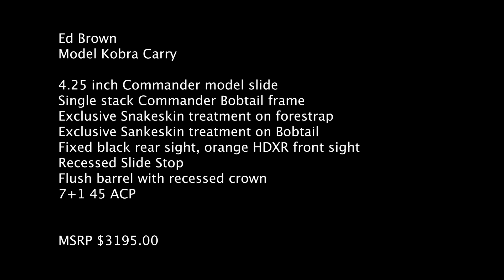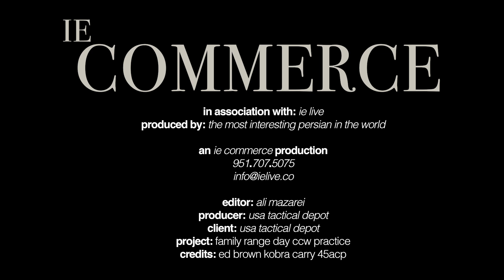Ed Brown - Kobra Carry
To say that I have an obsession with firearms is an understatement... Ever since my grandfather let me shoot his Holland and Holland Elephant gun  in Iran at age 4, I have been in love.

Now, my obsession has grown to some exotic and premium guns, from double barrel AR-15 platforms to double barrel 1911 45's... including some Triple Barrel Shotguns...

But my true love is 1911 Ed Brown... To say I love my 1911, is now truly an understatement.

I hope you enjoy my quick video showing my custom made 1911 Ed Brown Kobra Carry... Why so many??? Well why not?